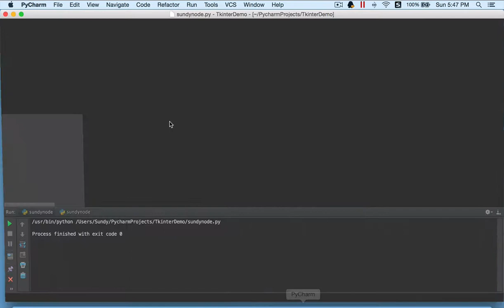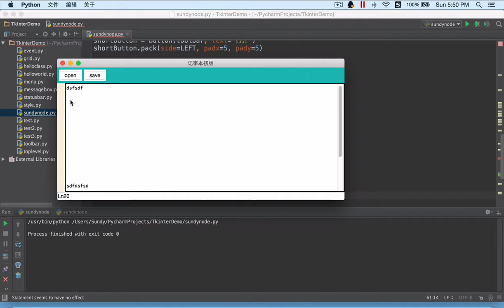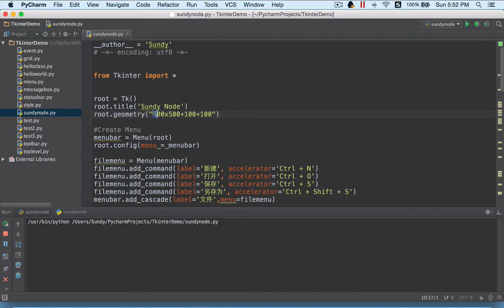项目 Python开发跨平台的记事本6 正文编辑区域Text&Scrollbar